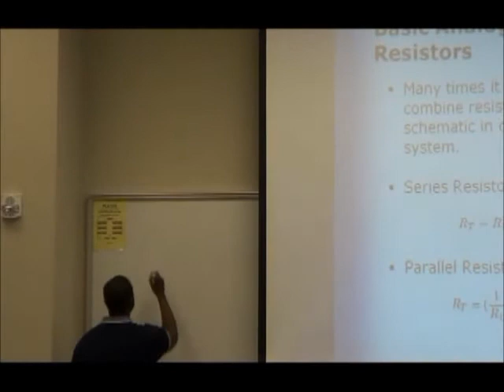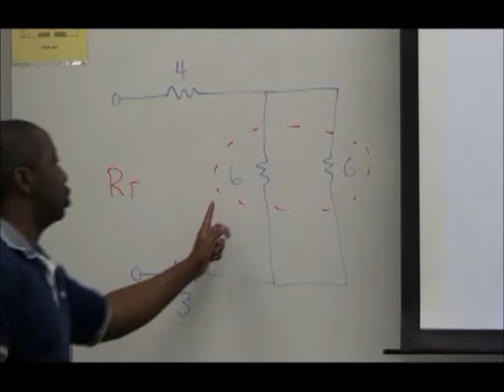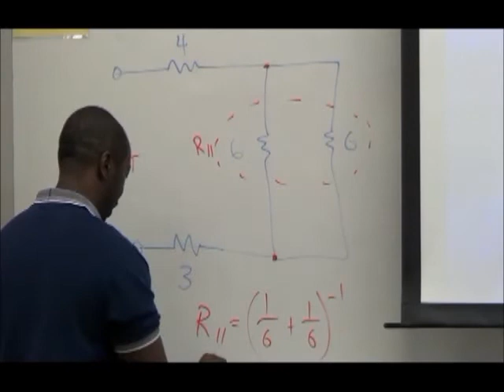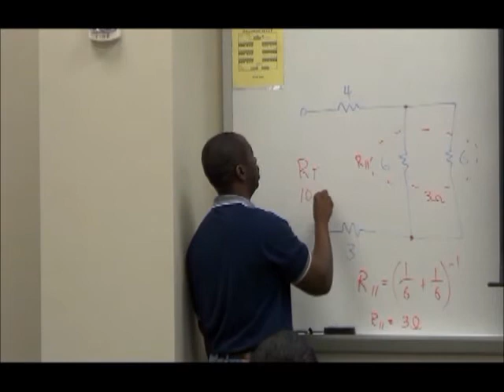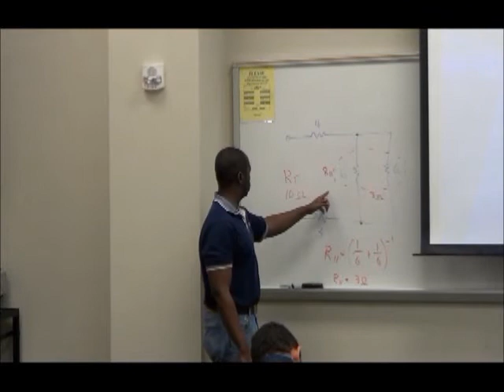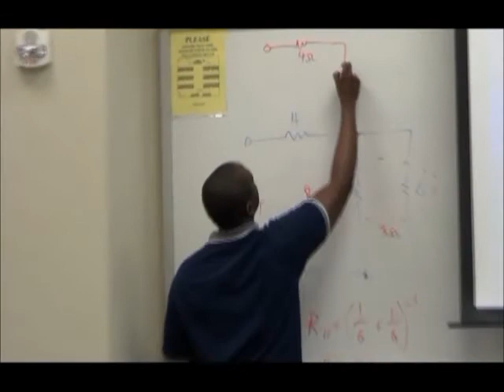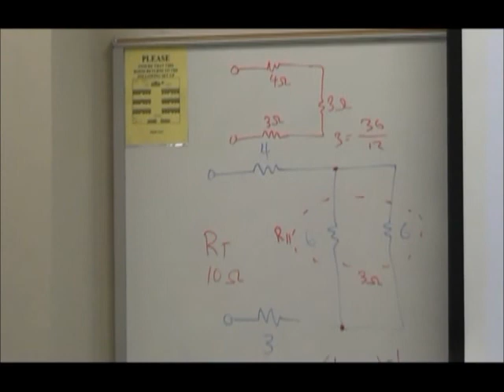Finding Equivalent Resistance Example 1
This video shows how to find the equivalent resistance in a circuit. This video came from the January 2013 Certified Electronic Technician Bootcamp held on the campus of Georgia Tech by Dr. Clyde A. Lettsome, PhD, PE, MEM. This course is offered every January and June.